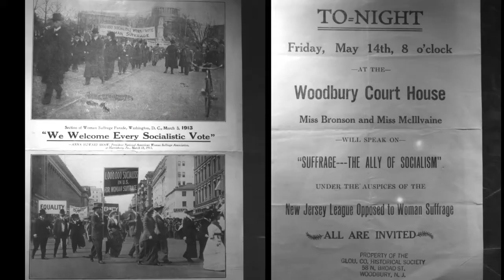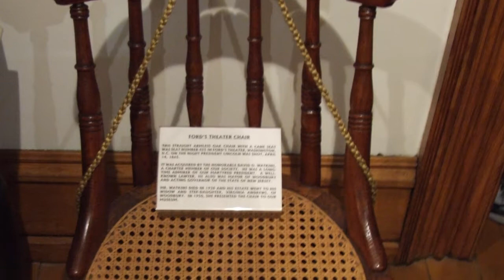Gloucester County Historical Society Museum